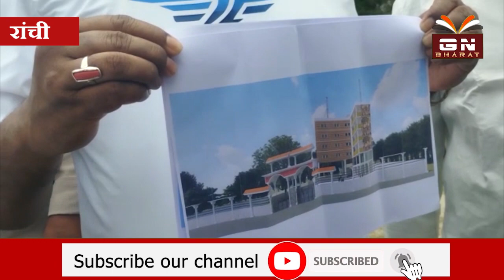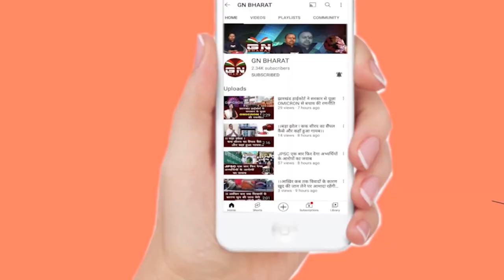सीरम टोली सरना स्थल सुंदरीकरण में आया बाधा, स्थानीय लोगों ने किया विरोध...